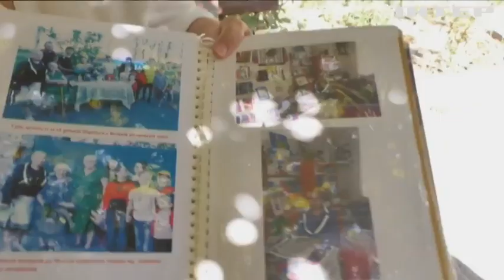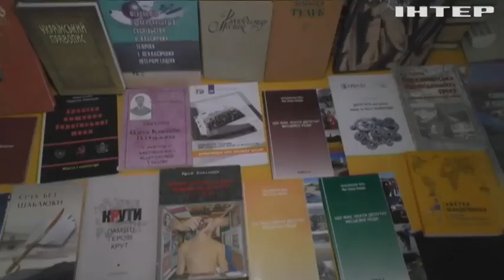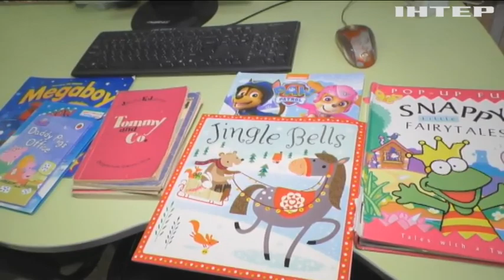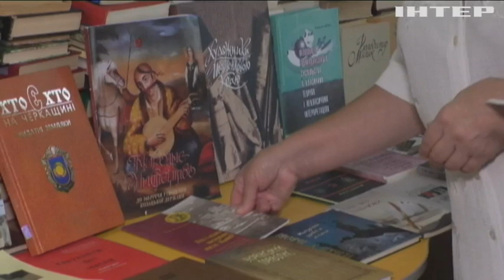Тікала від війни, рятуючи книги: історія переселенки з Донеччини